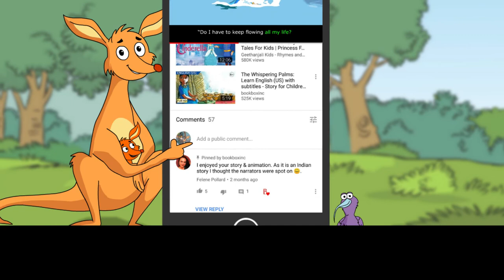துறவியின் புதிய சால்வை: Learn Tamil with subtitles - Story for Children BookBox.com"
This ancient story from the life of the great sage, Gautama Buddha, carries a deep lesson about conservation. A disciple finds out that getting the Buddha to sanction a new shawl for him is no easy matter!

துறவியின் புதிய சால்வை
எழுதியவர்: அரவிந்த் குப்தா
ஒரு நாள் துறவி ஒருவர்
போற்றுதலுக்குரிய புத்தரைப் பார்க்க வந்தார்.
அந்தத் துறவி
ஒரு புதிய சால்வை வேண்டுமென விரும்பினார்.
புத்தர் துறவியிடம்,
“உங்களது பழைய சால்வைக்கு என்ன ஆயிற்று?”
என்று கேட்டார்.
“அது மிகவும் பழையதாகவும்
மெல்லியதாகவும் ஆகிவிட்டது.
அதை ஒரு போர்வையாக
இப்போது நான் பயன்படுத்துகிறேன்,”
என்று பதிலளித்தார் துறவி.
புத்தர், துறவியிடம்
மறுபடியும் ஒரு கேள்வி கேட்டார்,
“பழைய போர்வைக்கு என்ன ஆயிற்று?”
“போர்வை கிழிந்துவிட்டது,
அதனால் அதை வெட்டி
அதிலிருந்து ஒரு தலையணை உறையை
நான் தயார் செய்தேன்,”
என்றார் துறவி.
புத்தர் மீண்டும் கேட்டார்,
“பழைய தலையணை உறைக்கு
என்ன ஆயிற்று?”
“தலையணை உறையில்
ஒரு பெரிய ஓட்டை இருந்தது,
அதனால் அதிலிருந்து
ஒரு கால்மிதியை நான் தயார் செய்தேன்,”
என்றார் துறவி.
புத்தர் திருப்தி அடையவில்லை.
அவர் மீண்டும் கேட்டார்,
“பழைய கால்மிதிக்கு என்ன ஆயிற்று?”
“பழைய கால்மிதி நூலிழைகளாக கிழிந்துவிட்டது.
என் விளக்குக்கு பயன்படுத்த ஒரு பஞ்சு திரியை
அதிலிருந்து நான் தயார் செய்தேன்,”
என்றார் துறவி.
இந்த பதிலைக் கேட்டதும்
புத்தர் புன்னகைத்து,
ஒரு புதிய சால்வையை
அந்த துறவியிடம் வழங்கினார்.

Story: Arvind Gupta
Illustrations: Debasmita Dasgupta
Narration: Arun Bala(BookBox)
Animation: BookBox

This story has been provided for free under the CC-BY license by Pratham Books, which is a not-for-profit children's books publisher with a mission to see "A book in every child's hand". to know more. Artwork has been adapted from the original book while the animation, music and narration have all been done by BookBox. This story artwork is originally illustrated by Debasmita Dasgupta.